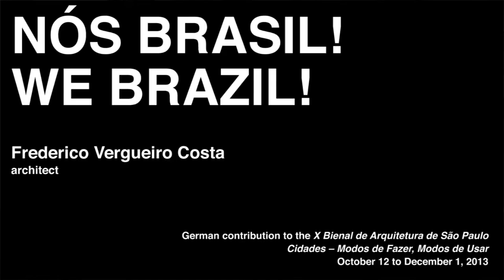Frederico Vergueiro Costa talks about work, recreation and public space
This clip was filmed during the "Nós Brasil! We Brazil!" workshop at Casa do Povo in São Paulo, Brazil, held on the 19th and 20th of October 2013